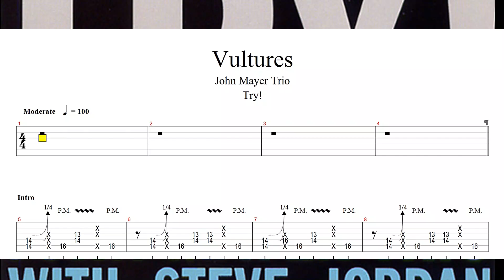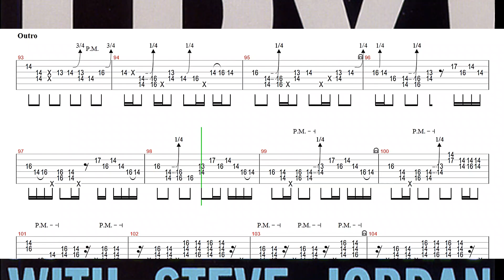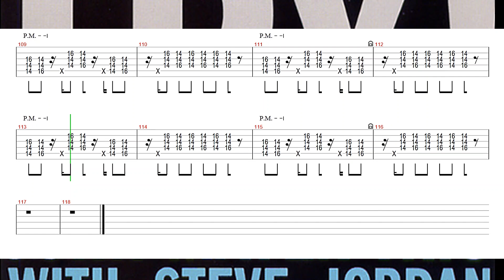[TAB] Vultuers - John Mayer Trio (Try!)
Guitar Pro tab sound